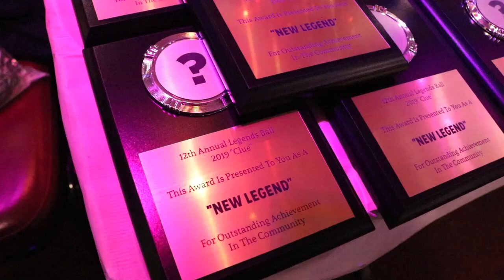New Vogue 1/4 @ The 12th Annual Legends Ball